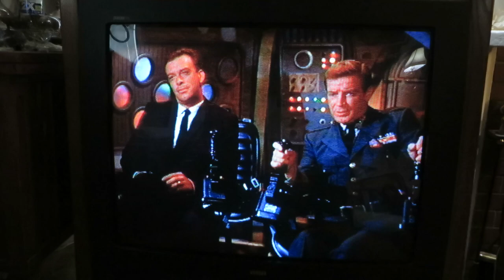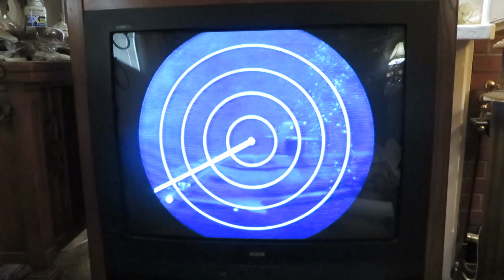The Day the World Ended on the 1998 RCA ColorTrak Television Model G32643SK, RCA Chassis CTC187CN3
The Day the World Ended on the 1998 RCA ColorTrak Television Model G32643SK. 32 inch screen 1998 RCA ColorTrak Television Model G32643SK. 1998 RCA Supersize 32 Inches CRT ColorTrak Console Television, RCA Model G32643SK, RCA Chassis CTC187CN3, Made October 1998. Voyage to the Bottom of the Sea, The Day the World Ended, Episode aired Oct 2, 1966, Cast: Richard Basehart as Admiral Harriman Nelson, David Hedison as Captain Lee B. Crane, Skip Homeier as Senator William Dennis, Terry Becker as Chief Francis Ethelbert Sharkey, Robert Dowdell as Chip Morton, Del Monroe as Kowalski, Paul Trinka as Patterson, Arch Whiting as Sparks, Richard Bull as the Doctor, Irwin Allen the producer.